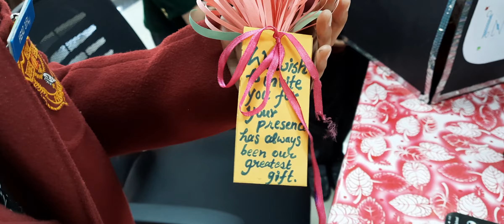Invitation for Farewell of Cl XII 24